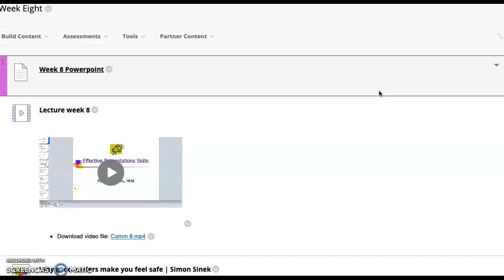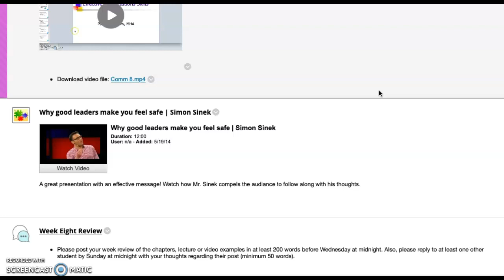DH Comm week 8